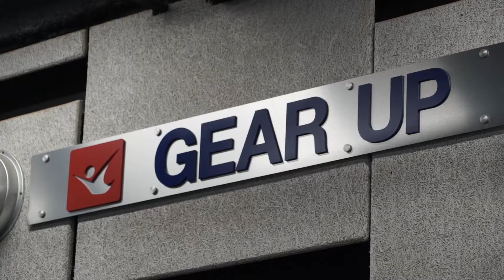Too Young to Skydive from a Plane? Try Indoor Skydiving! - STEM in 30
Children can be as young as three years old for indoor skydiving. STEM in 30 tagged along for one Virginia student's first time giving it a try at iFly.